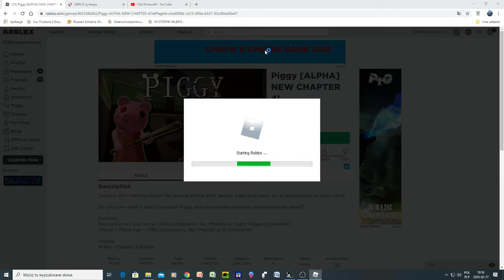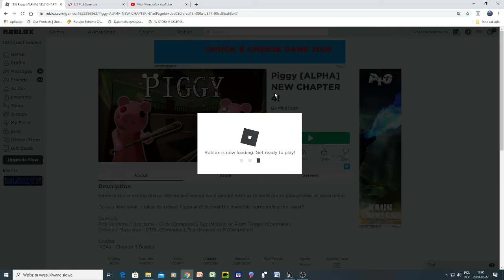Z własnej woli idę do PIGGY